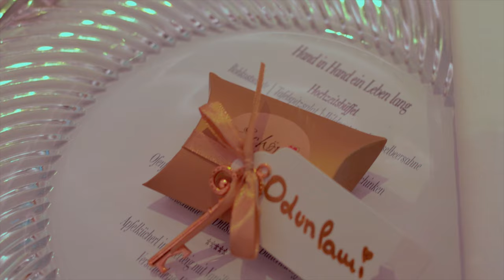Trailer: München heiratet fürstlich ♥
Ein kurzer Trailer einer traumhaften Hochzeit zweier wundervoller Menschen aus unterschiedlichen Kulturen. Festgehalten in der bayerischen Hauptstadt - München.